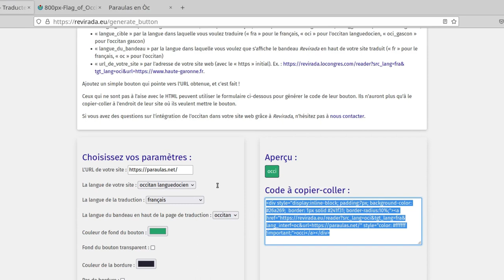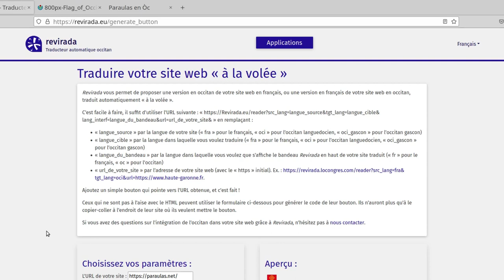Tutorial 4 [oc] : Generar un boton de traduccion a la volada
Tutorial qu'explica cossí generar un boton de traduccion a la volada per un site web mercés a Revirada, lo traductor automatic francés-occitan e occitan-francés del Congrès.